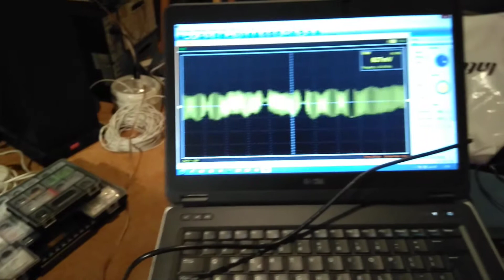Jeden kanał wzmacniacza uruchomiony